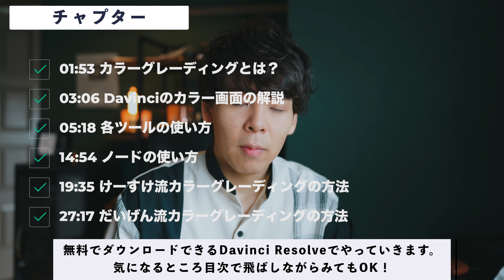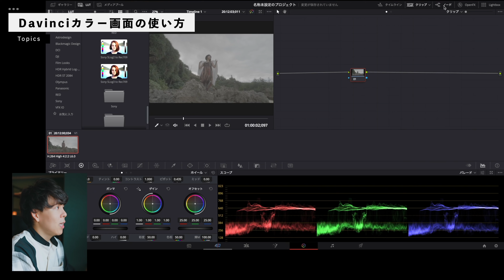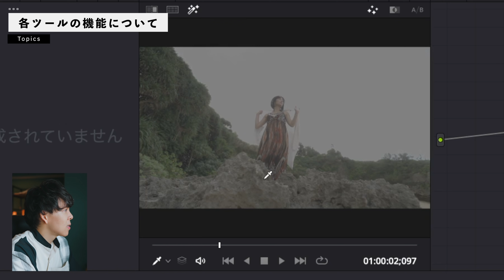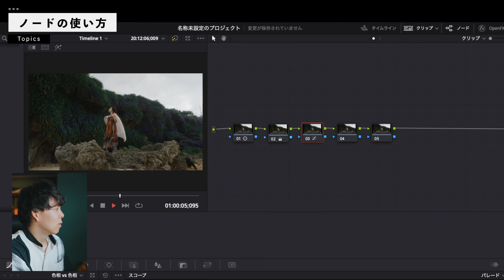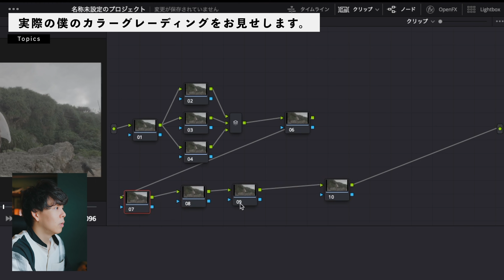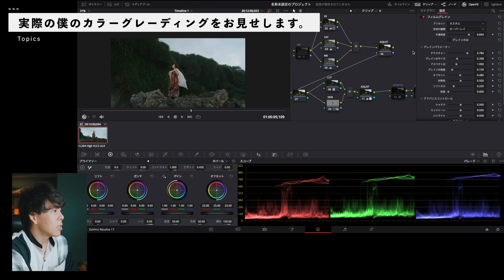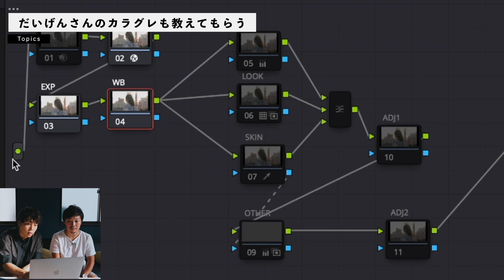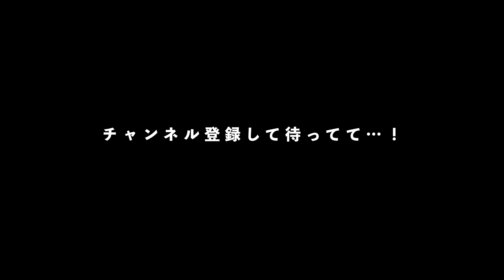【保存版】動画のカラーグレーディングの方法、全部見せます。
動画は色味がめちゃくちゃ大事。
色をちょっといじるだけで受け取る印象もガラッと変わります。

今回はそんな動画の色、つまりカラーグレーディングの話。
僕のやっている方法とプラスして、@DAIGEN_ さんの方法も併せて長編でお届けします！

ぜひ保存しながら、見返しながら、何度も見てください！！！

ちなみに結構昔に公開したLUT GENERATORってやつ結構便利なので、写真やってる人はこれ使っても良いかも

Lightroomで作った色を動画へ。LUT Generatorの使い方

オリジナルカメララップ再販中！

【動画の目次】
00:00 写真・動画がうまい人の特徴とは
01:53 カラーグレーディングとは？
03:06 Davinciのカラー画面の解説
05:18 各ツールの使い方
14:54 ノードの使い方
19:35 けーすけ流カラーグレーディングの方法
27:17 だいげん流カラーグレーディングの方法
34:01 次回予告